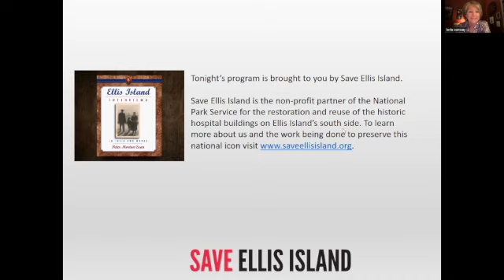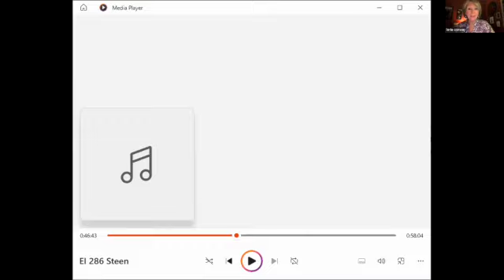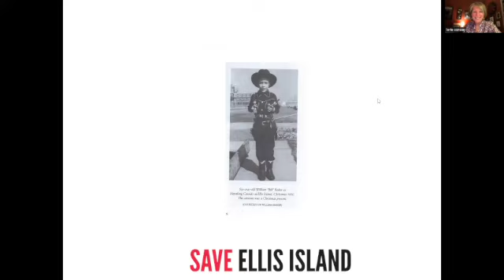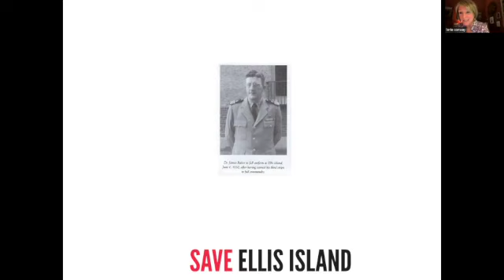Ellis Island Interviews: In Their Own Words by Peter Morton Coan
Ellis Island Interviews: In Their Own Words by Peter Morton Coan, interviewed by Lorie Conway.

The stories in this book are the firsthand accounts of the last surviving original immigrants who came to America through Ellis Island’s mythical Golden Door. The immigrants describe in detail the life they left behind - why they emigrated, what they endured in coming here, and what became of them after their arrival in the New World. This book is a testament to their courage and conviction, a final opportunity to capture on record a crucial piece of America’s past before it is lost forever.

Peter Morton Coan is the bestselling author of Ellis Island Interviews: In Their Own Words —the definitive work about Ellis Island and the immigrants who passed through it. He also wrote the critically acclaimed Toward A Better Life, which continues the immigration story with interviews of new immigrants to America from Ellis Island’s closing in 1955 to the present.

Mr. Coan is also the author of the award-winning Taxi: The Harry Chapin Story, the generational novel, The Last Baby Boomer and Finding Martha, his own story of adoption and Christian faith. The third book in his Christian testimony trilogy, Like Water Over Stone, will be released in 2024. His work has appeared in Time, The New York Times, Travel &amp; Leisure and many other publications. He was the Executive Editor of World Tennis magazine and Boating Industry magazine, and for many years was a successful financial writer for major corporations on Wall Street. He lives in New York and South Carolina. He has two daughters.